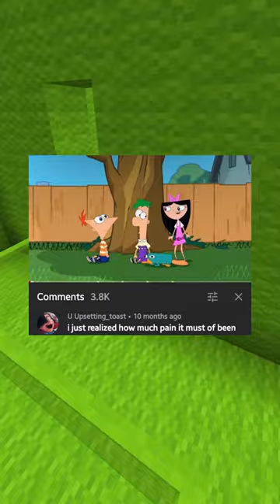Hilarious Cursed Comments